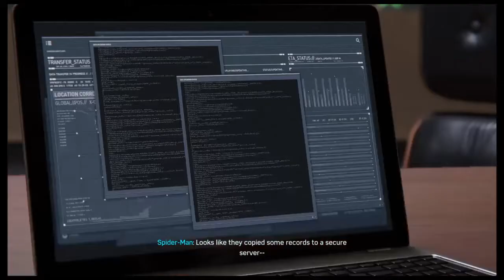Spider-Man Ps4 Part 9: Miles Standish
I will be working on getting more videos uploaded soon.